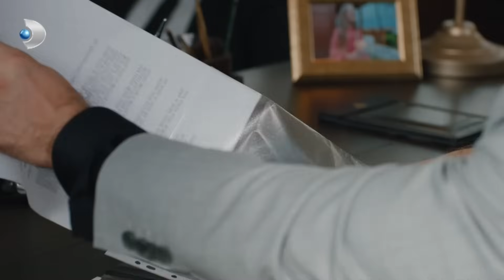Kartal Köksal'ın Sabrı Taştı! - Üç Kız Kardeş Özel Klip